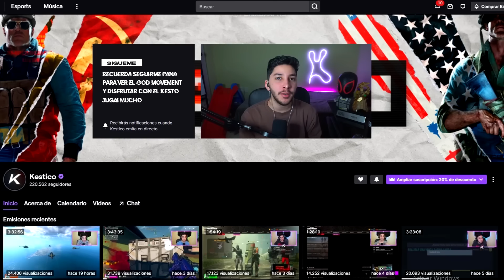Usé las NUEVAS ARMAS OCULTAS de WARZONE 3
En este GAMEPLAY en ESPAÑOL LATINO KESTO juega WARZONE 3 y hace un EASTER EGG ESPECIAL y abre la BOVEDA en FORTUNE KEEP que es el NUEVO MAPA de WAR ZONE, usa dos SKINS o ARMAS OCULTAS que estaban en ese BUNKER, espero que les guste!